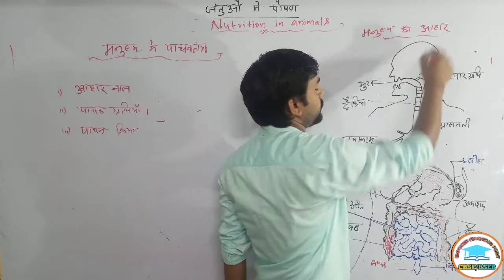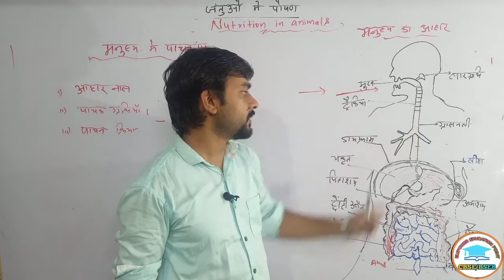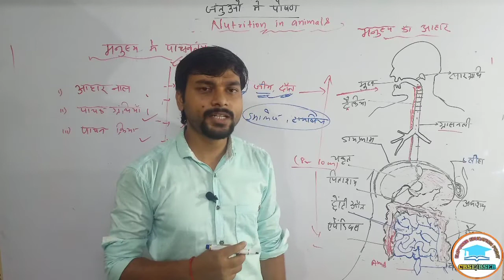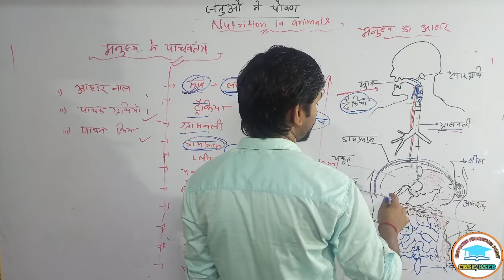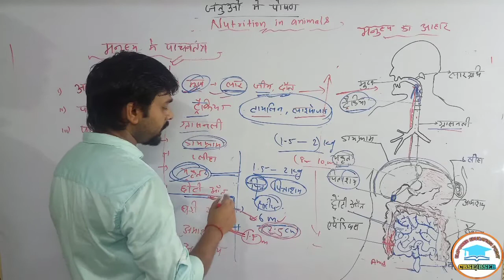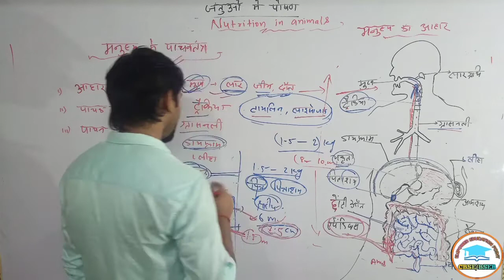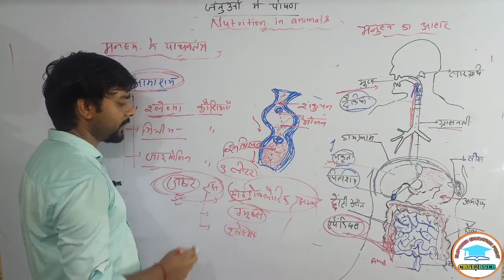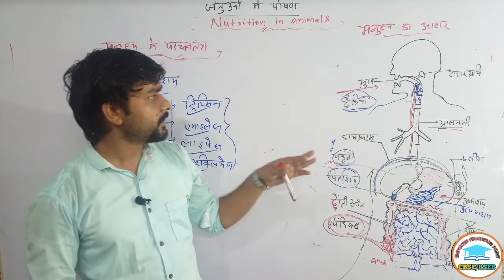Human digestive system in hindi | Full explanations Step bu step in human beings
Human digestive system in hindi step by step
Step by step
in hindi
Full explanations